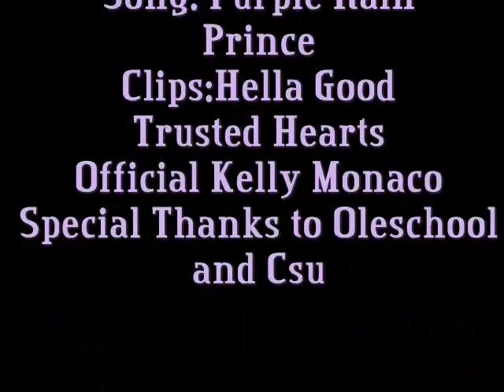SamSon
SamSon reflection